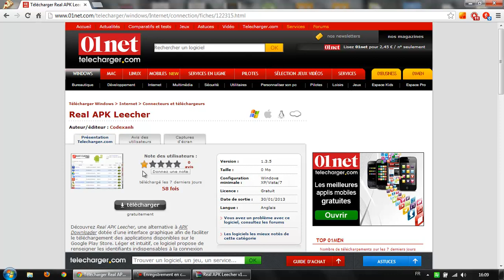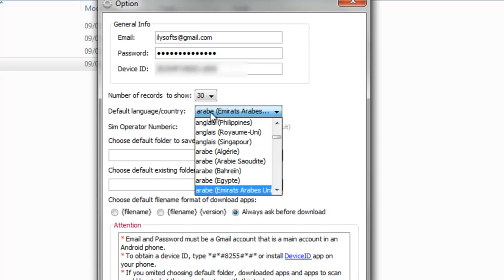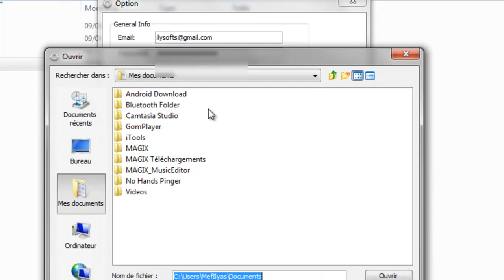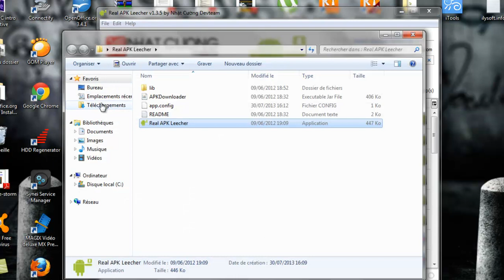شرح طريقة تحميل من متجر جوجل بلاي مباشرة الى حاسوبك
الأن يمكنك الحصول على يوتيوب بارتنر لربح المال من اليوتيوب بسهولة بتسجيل في الرابط التالي

السلام عليكم، اليوم سنتطرق إلى برنامج يمكنك من تحميل الألعاب والبرامج من متجر جوجل بلاي إلى حاسوبك مباشرة.

 قد تحتاج لسبب أو لآخر تحميل برنامج من المارك إلى حاسوبك.
 بستخدام برنامج Real APK Leecher المجاني الأمر أصبح ممكنا كل ما عليك فعله هو تحميل البرنامج وإتباع الشرح بالفيديو.

 فرجة ممتعة
رابط البرنامج